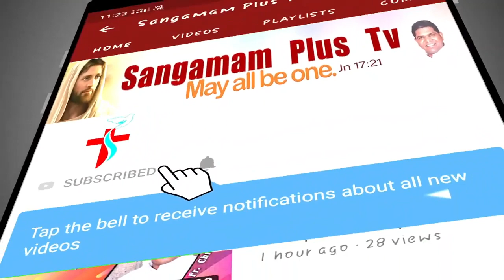Holy Adoration | Rev Fr Christuraj SHS | 20th February 2022 | 7 pm